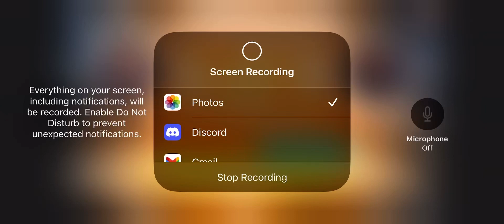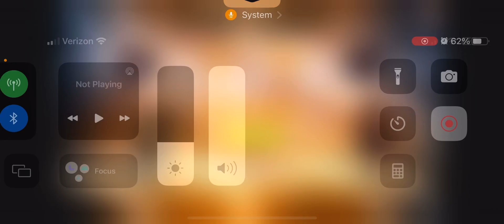The Season! (Rockets Vs Suns)